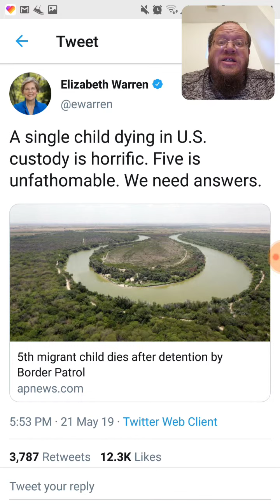Elizabeth Warren On 5th Migrant Child - Dtmp Drama Alert